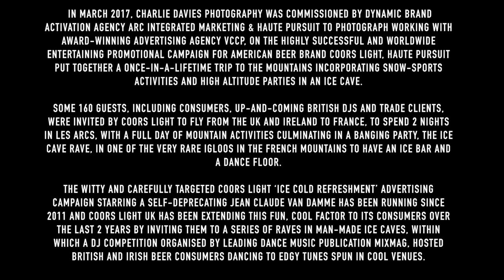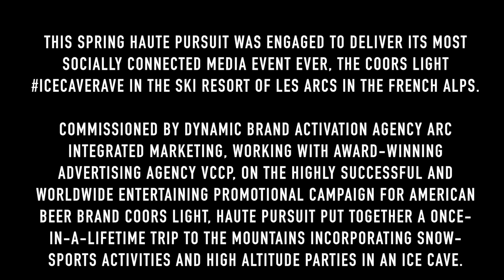Coorslight UK commercial photoshoot behing the scenes GoPro Edit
In March 2017, Charlie Davies Photography was Commissioned by dynamic brand activation agency Arc Integrated Marketing & Haute Pursuit to photograph working with award-winning advertising agency VCCP, on the highly successful and worldwide entertaining promotional campaign for American beer brand Coors Light, Haute Pursuit put together a once-in-a-lifetime trip to the mountains incorporating snow-sports activities and high altitude parties in an ice cave.

Some 160 guests, including consumers, up-and-coming British DJs and trade clients, were invited by Coors Light to fly from the UK and Ireland to France, to spend 2 nights in Les Arcs, with a full day of mountain activities culminating in a banging party, the Ice Cave Rave, in one of the very rare igloos in the French mountains to have an ice bar and a dance floor.

The witty and carefully targeted Coors Light ‘Ice Cold Refreshment’ advertising campaign starring a self-deprecating Jean Claude Van Damme has been running since 2011 and Coors Light UK has been extending this fun, cool factor to its consumers over the last 2 years by inviting them to a series of raves in man-made ice caves, within which a DJ competition organised by leading dance music publication MixMag, hosted British and Irish beer consumers dancing to edgy tunes spun in cool venues.